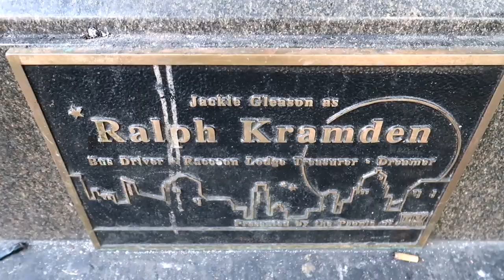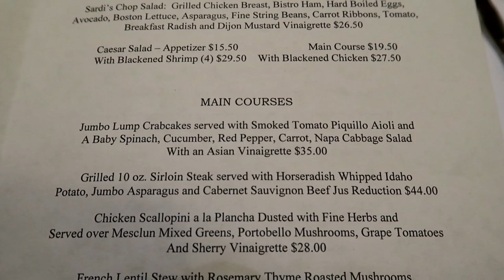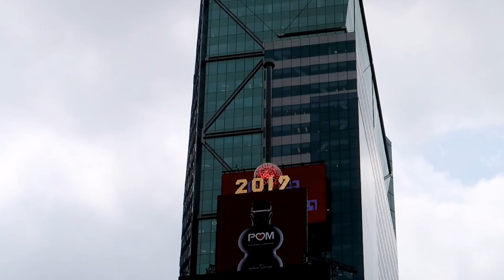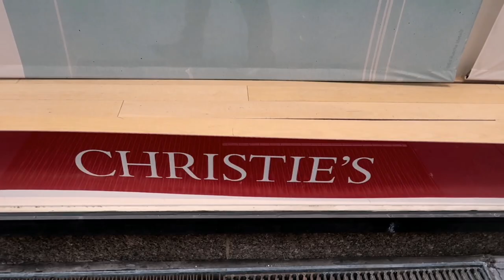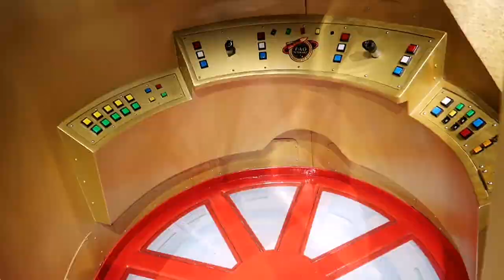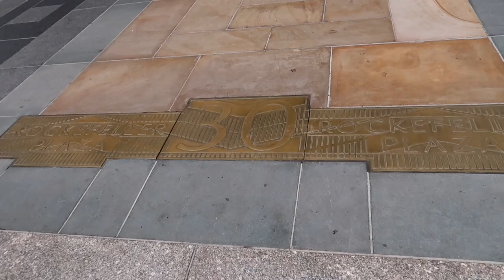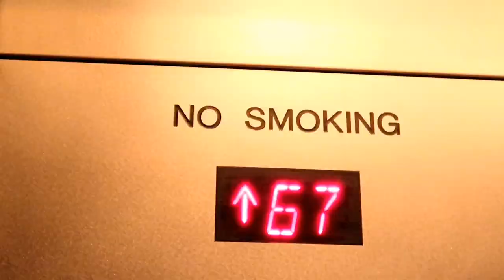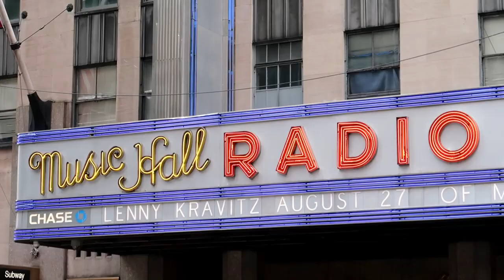Sardi's, Actor's Studio, BIG, Top Of The Rock, Radio City Music Hall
#1109 Sardi's, Actor's Studio, BIG, Top Of The Rock, Radio City Music Hall - Jordan The Lion Daily Travel Vlog (8/20/19) FAO Schwartz, Rockefeller Center